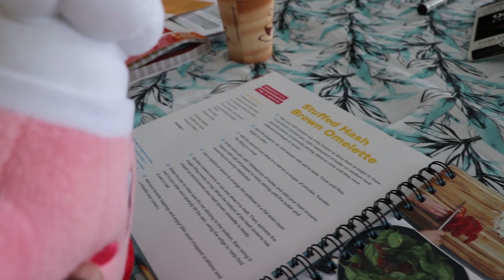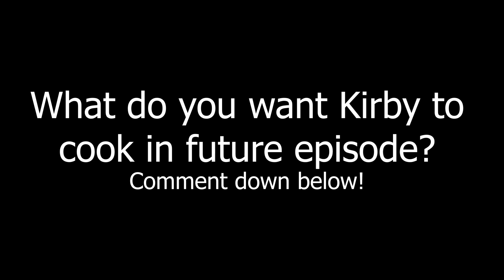Kirby's All-Star Restaurant - Episode 2: Live Fish